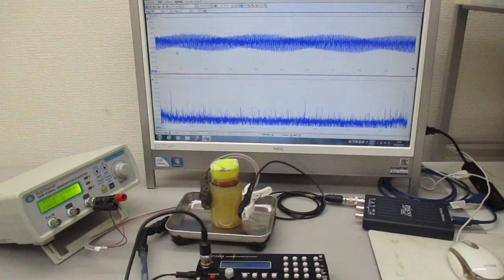空中超音波の応用（表面処理） Ultrasonic-labo